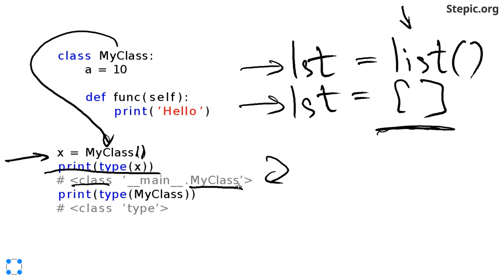Python: основы и применение - 28 урок. Введение в классы